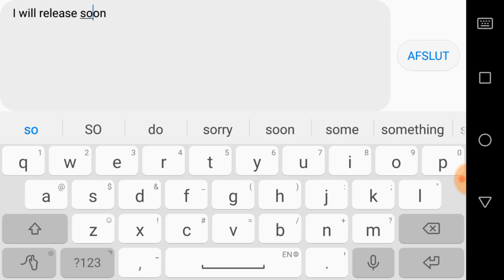Baby Trap 73 - Trapping & Burning - Lords Mobile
I want to give a big shout out to the music makers who helped me bring you guys something to listen to while watching.

First of all - Here is a link to the main page

Next is a premade list of the Music I use in my videos. It will be updated as a add new ones.